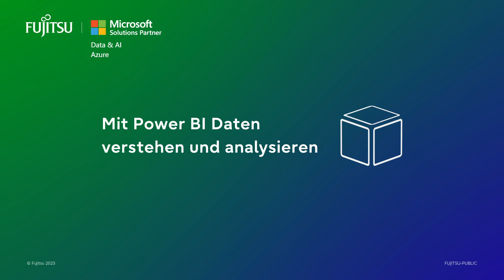Mit Power BI Daten verstehen und analysieren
Fujitsu und Microsoft - Gemeinsam geht mehr!

Unsere Expertin Chantal Eckel, Portfoliomanagerin bei Fujitsu, zeigt, wie Fujitsu mithilfe neuer Technologien die digitale Transformation im Retailsektor vorantreiben kann.

Weitere Informationen finden Sie unter:
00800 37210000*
*(verfügbar und kostenfrei aus allen Netzen D/A/CH)